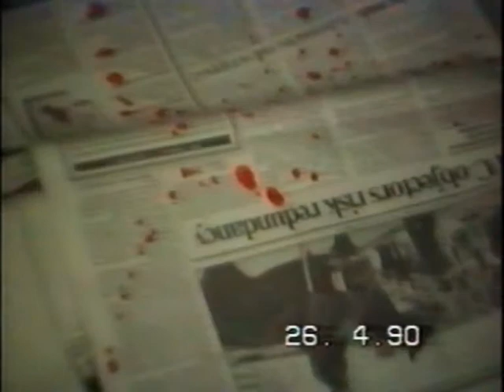Junior Hacksaw Massacre vol1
Junior Hacksaw Massacre 1990